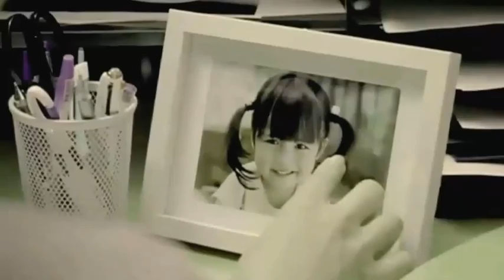beauty no ending mp4